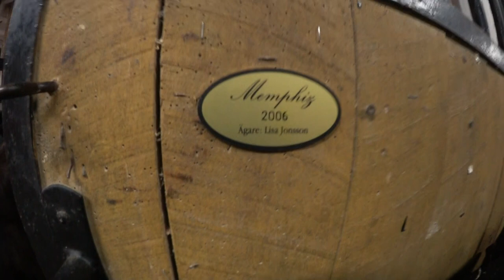Hoppning & Dusch för grabben 🐴 STALLVLOGG